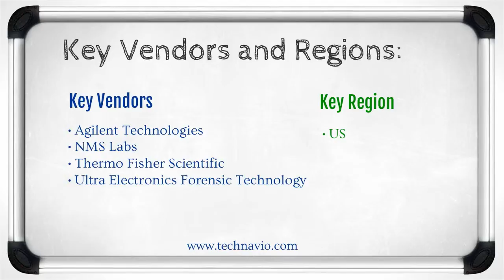Forensic Products and Services Market in the US 2015-2019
Technavio's report, Forensic Products and Services Market in the US 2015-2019, has been prepared based on an in-depth market analysis with inputs from industry experts. The report covers the market landscape and its growth prospects in the coming years. The report includes a discussion of the key vendors operating in this market